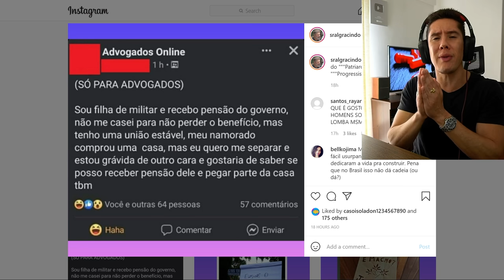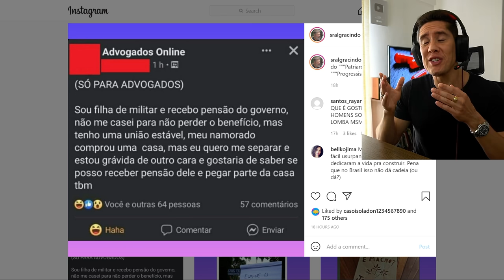O Vídeo CHOCANTE Que Todo Homem Precisa Assistir